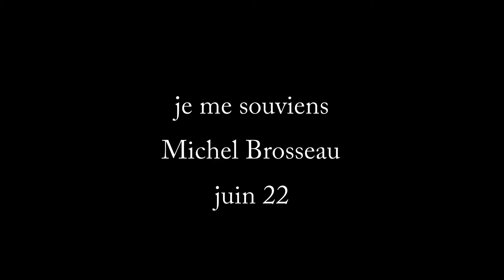je me souviens (191) | où sont évoqués des pneus dans la cour de l'école maternelle